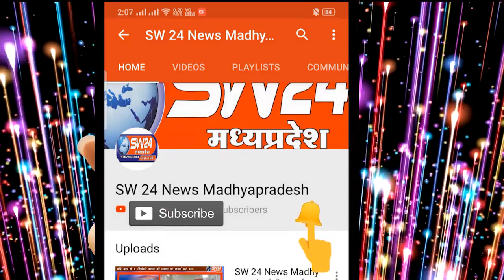SW 24 News Madhyapradesh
khargone khargonekisansangh खरगोन जिले के भारतीय किसान संघ ने लागत के हिसाब से फसल का मूल्य नही मिलने की बात पर मोर्चा खोला और प्रधानमन्त्री नरेंद्र मोदी के नाम ज्ञापन सौपा।